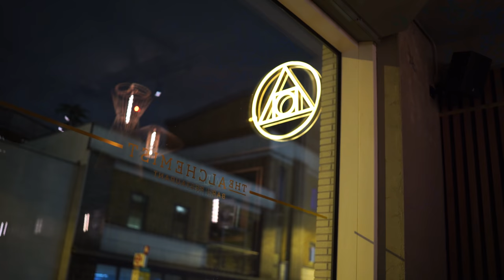I Got Professional Rugby Training In London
Welcome to another video Training In England with Pro Rugby Players | The Rugby Trainer , Elijah Niko, Will Lafolafo

► do twice